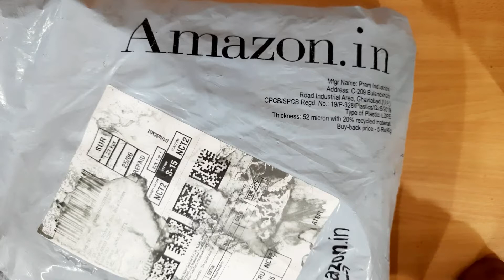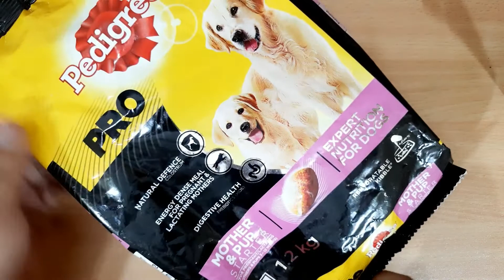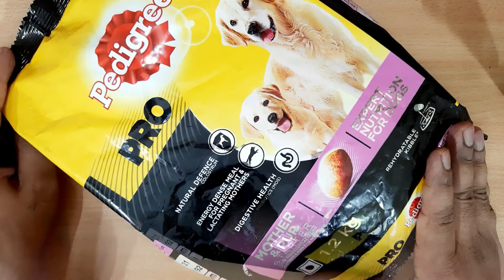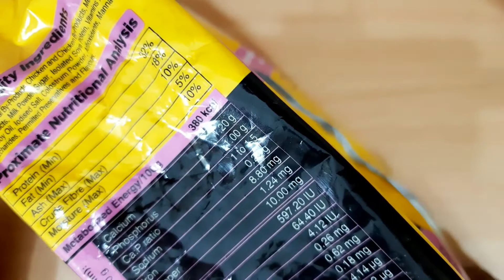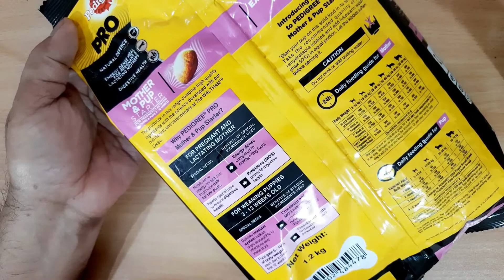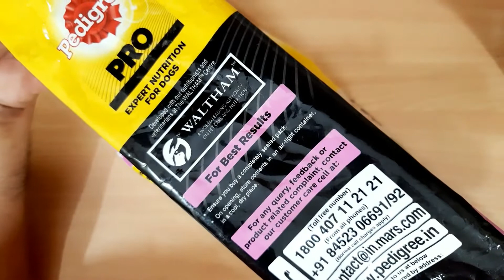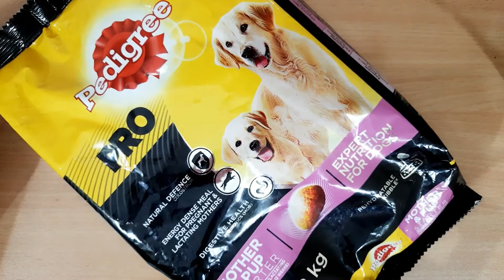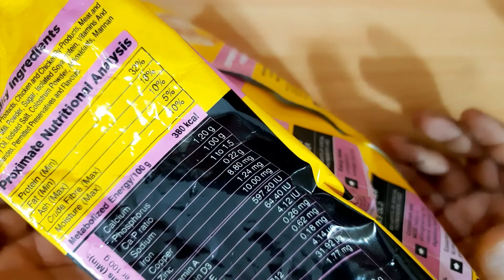Pedigree PRO Starter | Best dog food for Lactating/Pregnant Mother & Pup (3-12 Weeks)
Hello friends,
In this video, you will see the BEST REVIEW video of Pedigree PRO Starter. Guys, it's very important to give attention to our pet and treat him with the best quality dog food. Dogs should also be considered as an integral part of our family and must be treated with equal attention, therefore, we must keep this important factor in mind before selecting the right dog food for them.. in this video, we have tried to cover this up and provide you with the best possible dog food review..🐕🐕😛👍👍

Pedigree PRO Expert Nutrition Lactating/Pregnant Mother & Pup (3-12 Weeks) Dry Dog Food, 10kg Pack

Best Buy link for Pedigree Pro STARTER

Best Dog food for Lactating/Pregnant Mother & Pup (3-12 Weeks) A starter professional dog food for Lactating/Pregnant Mother and her puppy, an ideal Energy-dense meal for pregnant and lactating mothers Colostrum helps strengthen natural defenses in newborn dogs Prebiotics (MOS) help promote digestive health dog food that is ideal for pregnant/ lactating mothers and puppies 3-12 weeks old Serve in a soft form, and/ or as instructed on the back of the pack Contains Miṇ. 32% Protein, Miṇ. 18% Fat, Max. 5% Crude Fibre and Max. 10% Moisture Formulated by research done by the Waltham Centre for Pet Nutrition

For Drools Focus

Other Variant

You may check out some beneficial products for your dog's grooming, please see below: Dog grooming Kit: Captain Zack

Other Variant